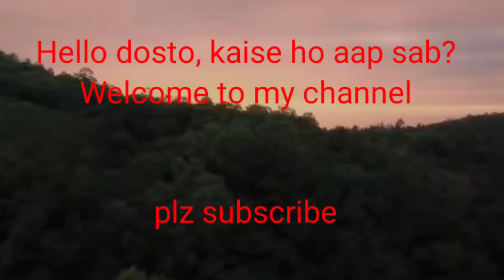Snake Island, Brazil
Snake Island of Brazil
Welcome to Snake Island
Sampo ka jazeera| Snake island